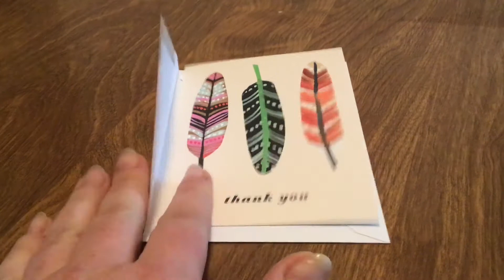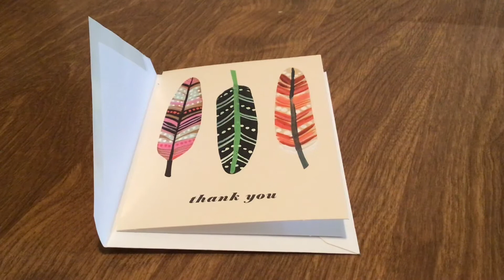College and Career Readiness: Thank You Notes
Let’s talk about thank you notes! Rachel goes over how to properly write a thank you note, the meaning behind them, and why we should do them! In a world where appreciation for generous deeds are often overlooked, we can be doing a better job to personalize our gratefulness for others! Rachel walks you through the quick process of doing this simple task through an example she needed to send to her Great Uncle!

*Adaptation: don’t have any actual thank you notes? That’s okay!! Decorate/make your own for family or friends... put a personalized letter on a piece of notebook paper, but think about purchasing some at the store when it comes to thanking business, organizations, or people on a professional level. Thank you cards don’t have to be expensive. Dollar stores even have very generic types that will get the job done!